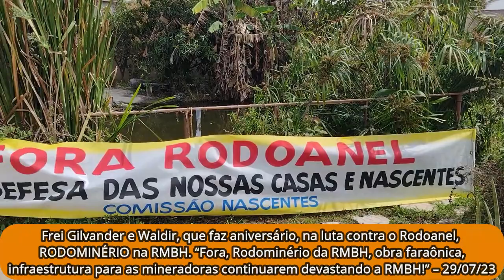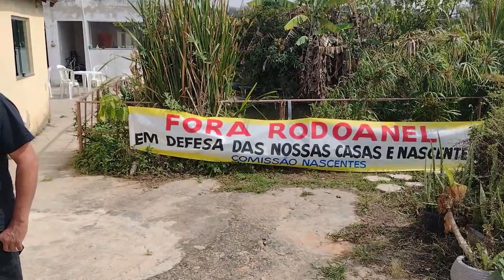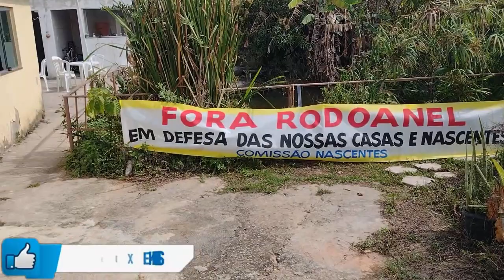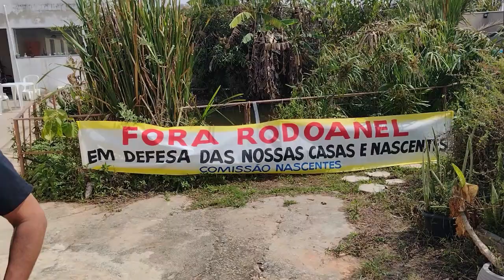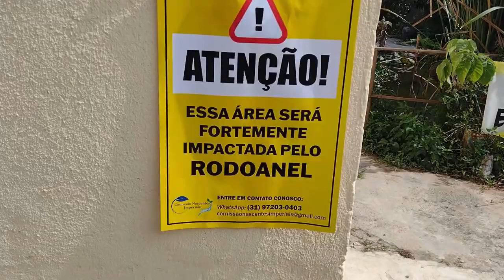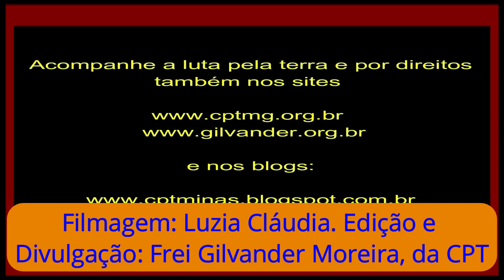Waldir, que faz aniversário, e frei Gilvander: luta contra o Rodoanel na RMBH. "Fora, RODOMINÉRIO!"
Frei Gilvander e Waldir, que faz aniversário, na luta contra o Rodoanel/RODOMINÉRIO na RMBH. “Fora, Rodominério da RMBH, obra faraônica, infraestrutura para as mineradoras continuarem devastando a RMBH!” – 29/07/23

Filmagem: Luzia Cláudia. Edição e Divulgação: Frei Gilvander Moreira, da CPT, do CEBI, do SAB e da assessoria de Movimentos Populares, em Minas Gerais. Acompanhe a luta pela terra e por Direitos também